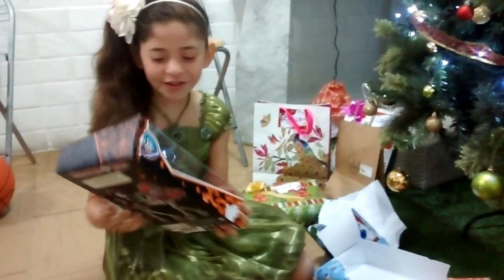Un humilde regalo de navidad. parte 2